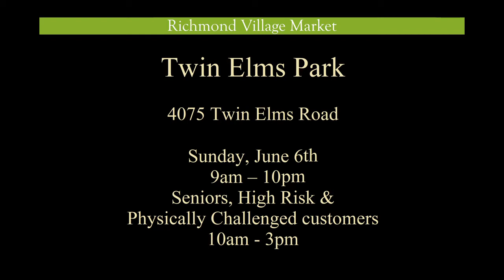Richmond Village Market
On Sunday June 6th. Ottawa's Literary Landscape reopens!

4075 Twin Elm Rd.
10am - 3pm
Every Sunday, from June 6th to October 24th